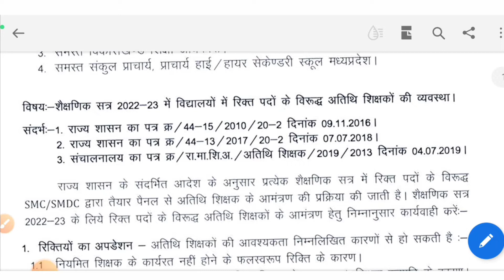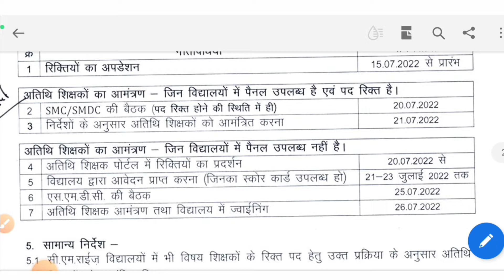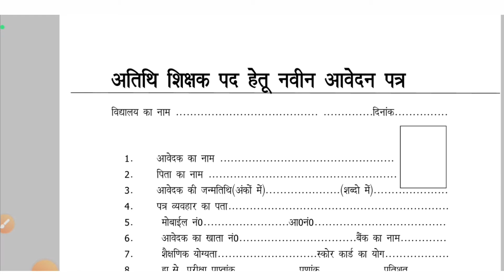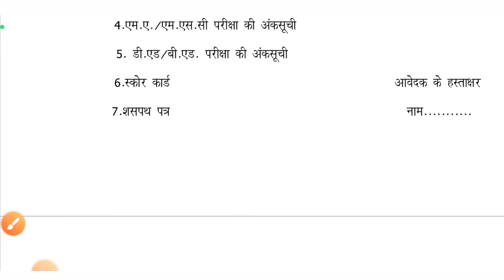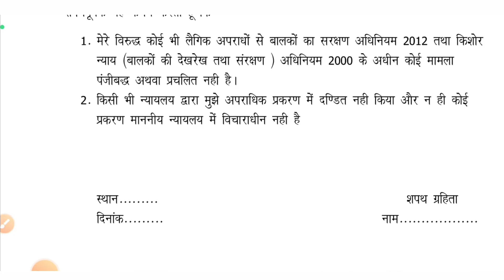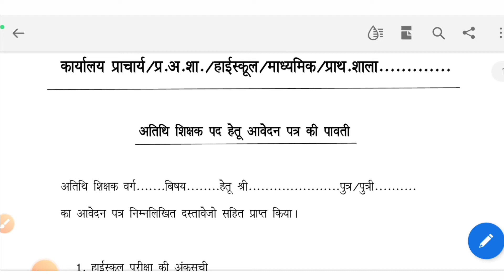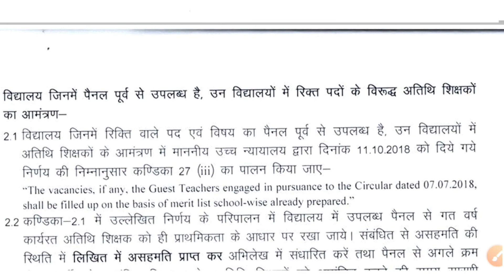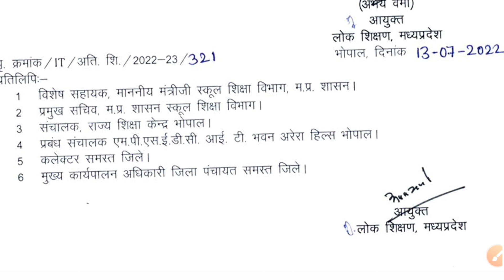ट्राइबल/एजुकेशन में आवेदन इस तरह करें || माध्यमिक/प्राथमिक शाला का आदेश कब आएगा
नए अतिथि शिक्षक भर्ती 2022
प्राथमिक/ माध्यमिक शाला में अतिथि शिक्षक भर्ती
अतिथि शिक्षक भर्ती प्रक्रिया 2022